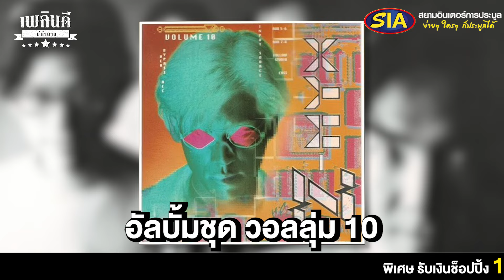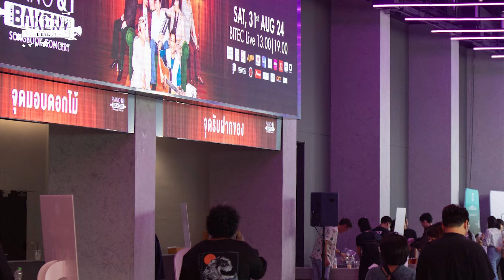กำเนิดเบเกอรี่มิวสิก เป็นค่ายเพลงเพราะ พี่ป๊อด จริงหรือ !? | เพลินดีมีตำนาน SS.2 EP.85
ในช่วงยุค 90 ถ้าพูดถึงค่ายเพลงกระแสหลัก ที่แข่งขันกันตลอดเวลา และมีฐานคนฟังมากมาย นั่นก็คือ แกรมมี่และอาร์เอส แต่นอกจาก 2 ค่ายนี้แล้ว อีก 1 ค่ายเพลงที่เกิดขึ้นในช่วงกลางยุค 90 เปิดตัวด้วยความแปลกใหม่ในยุคนั้นอย่างอัลเทอร์เนทีฟ ใช่แล้วล่ะครับ ค่ายเพลงที่ผมกำลังพูดถึงนั่นก็คือ เบเกอรี่มิวสิค นั่นเองล่ะครับ โดยเบเกอรี่มิวสิค เป็นค่ายเพลงที่เกิดขึ้นจากการรวมตัวกันของสุดยอดบุคลากรในวงการดนตรี ที่ตั้งใจผลิตผลงานด้วยความพิถีพิถัน สร้างสีสันให้วงการเพลงไทยมาตลอดช่วงยุค 90 จนถึงช่วงต้นยุค 2000 ก่อนที่จะปิดตัวลงไป และในวันนี้เพลินดีมีตำนาน เลยจะขอพาเพื่อนๆ ย้อนกลับไปทำความรู้จักกับเบเกอรี่มิวสิคกันอีกครั้ง ว่าเกิดขึ้นมาได้ยังไง แล้วเพื่อนๆ รู้กันหรือเปล่าครับ ว่าคนที่ทำให้เบเกอรี่มิวสิค กลายเป็นค่ายเพลงแบบเต็มตัว นั่นก็คือวงโมเดิร์นด็อก เรื่องราวจะเป็นยังไง ไปลุยกันครับ

พิเศษ รับเงินช๊อปปิ้งทันที 1,000 บาท ในร้าน เพลินดี STORE โกดังโมเดล เมื่อคุณซื้อรถที่สยามอินเตอร์การประมูล เพียงแค่กรอกข้อมูลที่ Link นี้